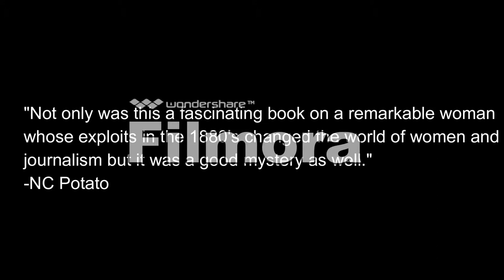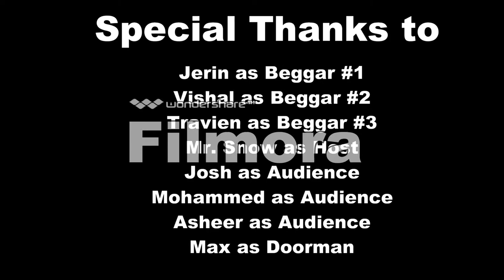The New Colossus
Shakoor Afzal, Kush Changela, and Kishan Changela's movie trailer for The New Colossus.